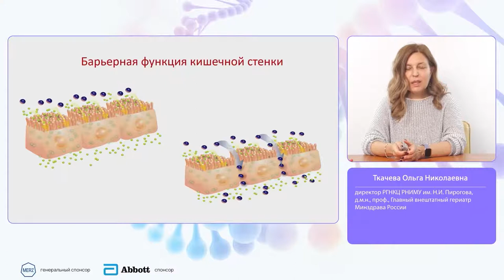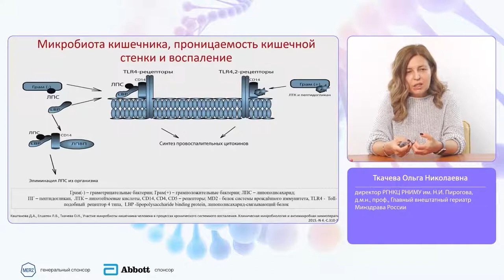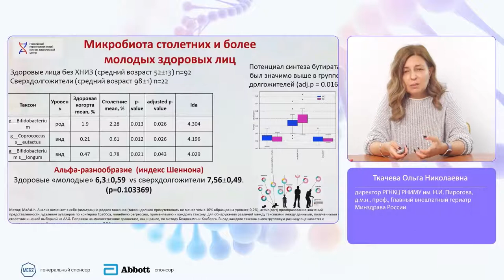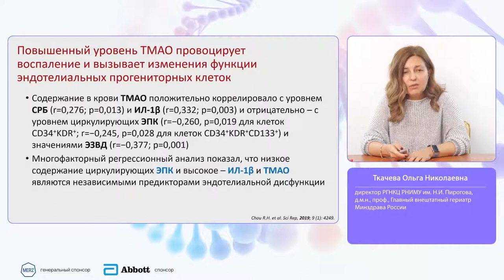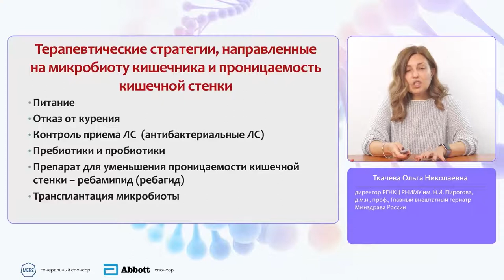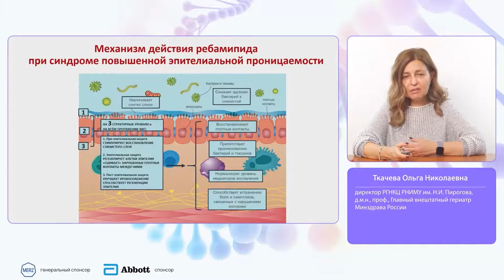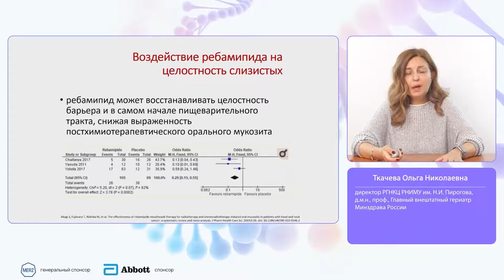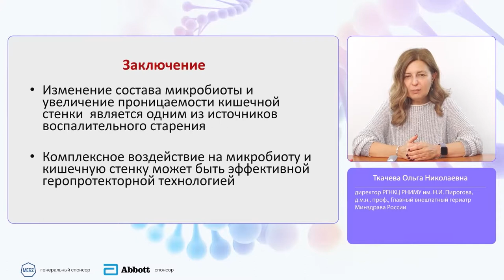Синдром повышенной эпителиальной проницаемости как механизм старения